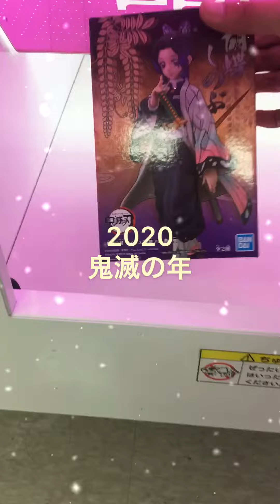胡蝶しのぶフィギュア初登場